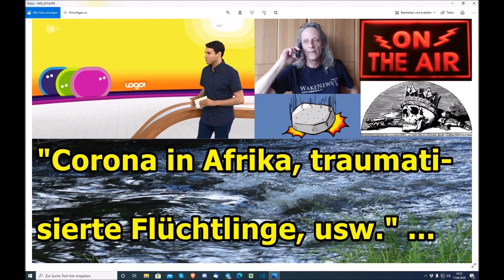„Sau, sau wichtig: Geld gibt es nur bei Ausgangssperren und Lockdowns, usw.!!!“ ...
Euer/Dein Martin